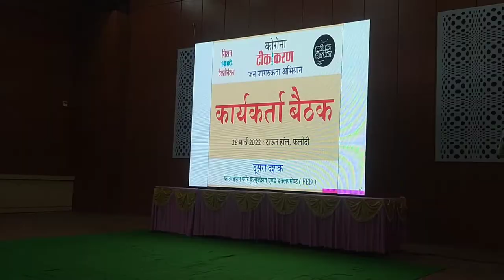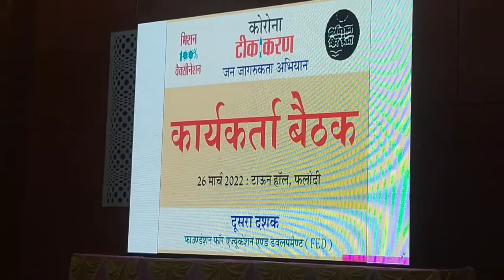फलोदी नगरपालिका टाऊन हॉल में दूसरा दशक परियोजना द्वारा कार्यकर्ता समीक्षा का किया गया आयोजन।